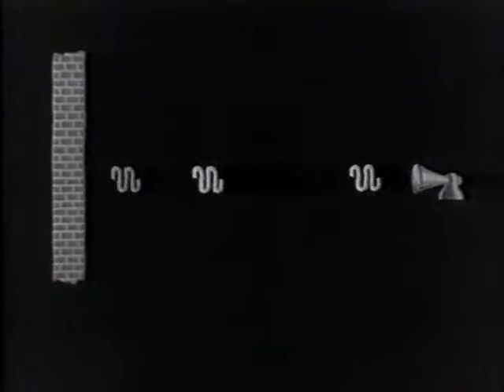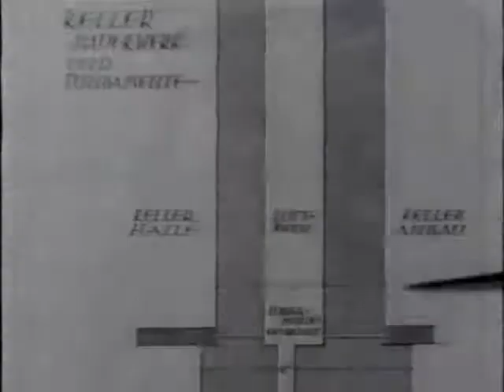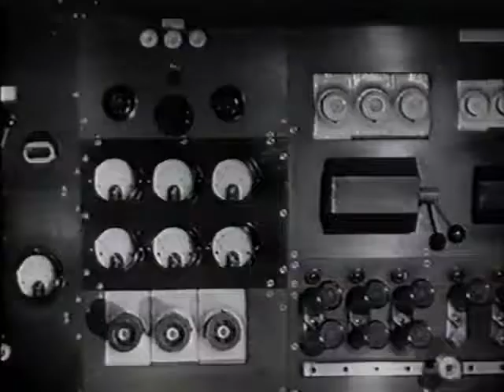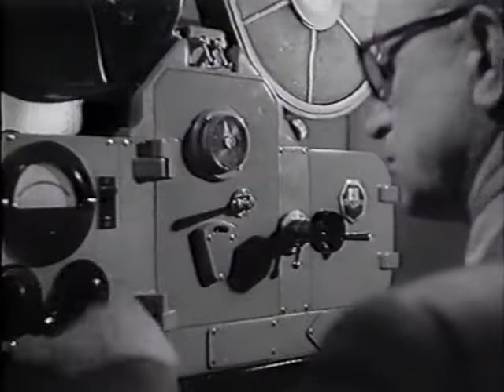Doku Haus im Haus, Louis Agotay, 1952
Dokumentarfilm über den Bau eines Tonfilmstudios, Produktion Gyula Trebitsch